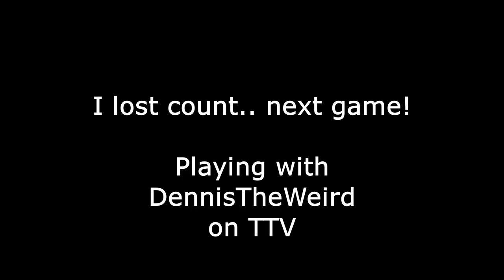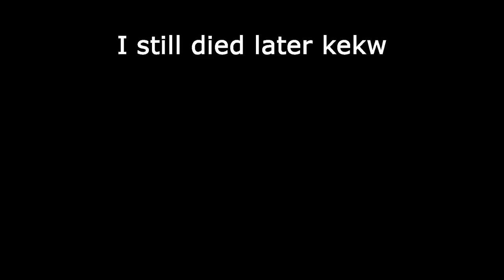Hunt Showdown 1896